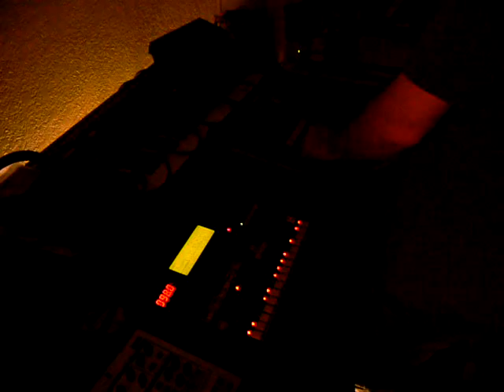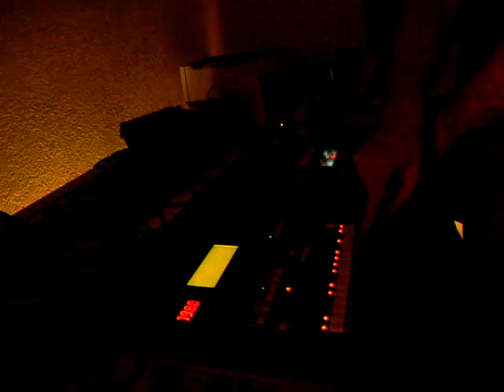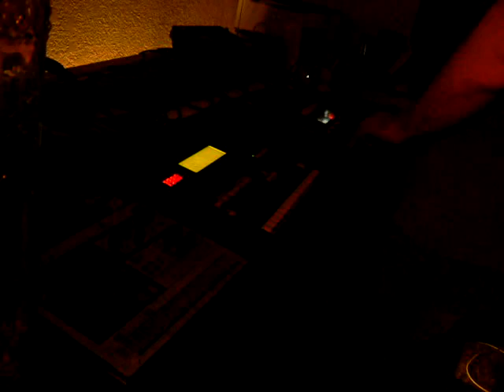New beats - 9/6/08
Entertaining some friends